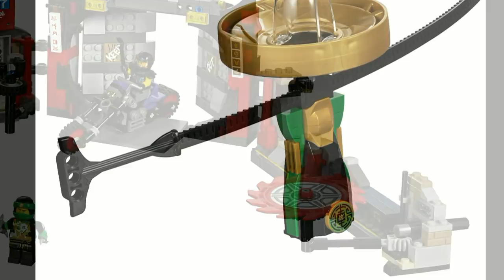Lego Ninjago 2018 Official Set Images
Found by me :D I've had these for a bit and have held off on uploading but since they're on Instagram might as well.